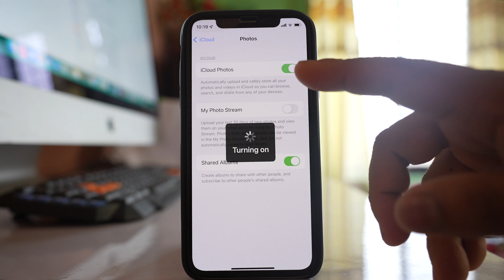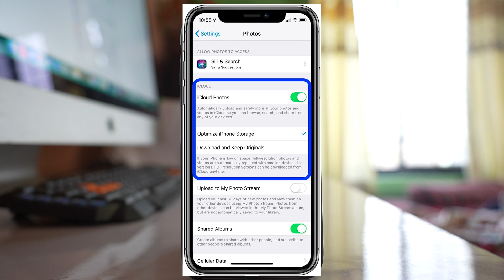How to Upload Photos to iCloud using iPhone | Backup and Download Whenever Needed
In this video today we will see How to upload photos to iCloud using iPhone. When you upload photos, you can back up the photos to iCloud so that you can download when needed. If you delete the photos permanently from the Photo gallery then you can recover it from the iCloud.

If you want to move the photos that are present in your photo gallery of your iPhone to iCloud what you do is go to "settings". Tap on the name at the top here. Go to iCloud and there is an option here "Photos". Open it and what you have to do is you have to enable this option iCloud - Photos. Enable it and once you do it you get two options here the first one is "Optimize iPhone storage". So if you select the option optimize iPhone storage then the full resolution copy of the photos will be uploaded to the iCloud whereas the lower resolution will be saved to the iPhone. So this will save space in your iPhone and if you want you can always download the original high resolution copy of the photos from iCloud to the iPhone and the next option is "Download and keep original". So in this case what happens is the actual resolution or the full resolution of the photo will be downloaded and it will be saved to the iPhone as well as the photos also will be saved to the iCloud. But what happens is this will take up more space in your iPhone. So it's better you select optimize iPhone storage. So in this way you are able to save the photos that are present in the iPhone to the iCloud and download whenever necessary.